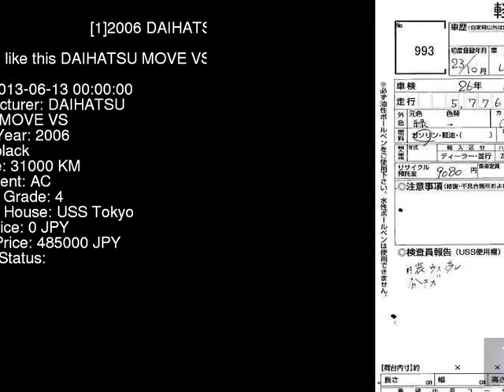2006 DAIHATSU MOVE VS L150S - Japanese Used Car For Sale Japan Auction Import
2006 DAIHATSU MOVE VS L150S - Japanese Used Car For Sale Japan Auction Import L150S,DAIHATSU,MOVE,VS,USS Tokyo,jdmvip,vip,jdm,cars,japan,jdmvip.com,japanesecars,usedcars Japanese Used JDM Car For Sale At Auction in Japan for Import